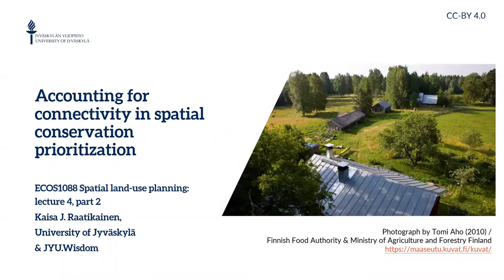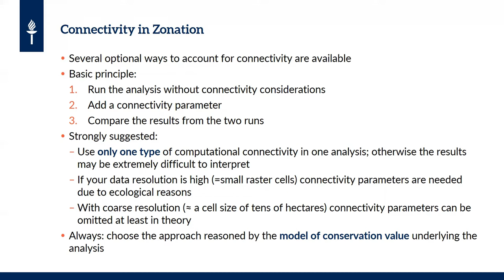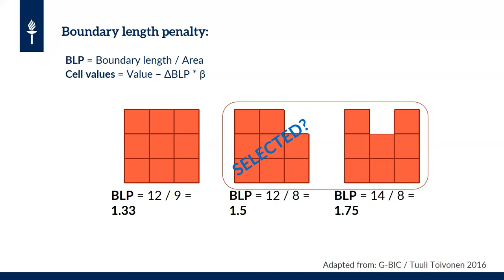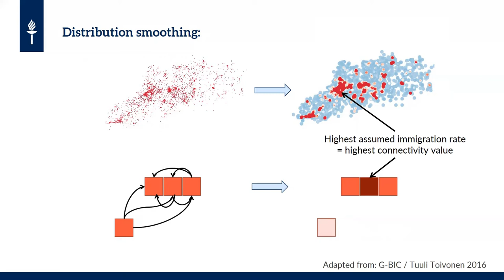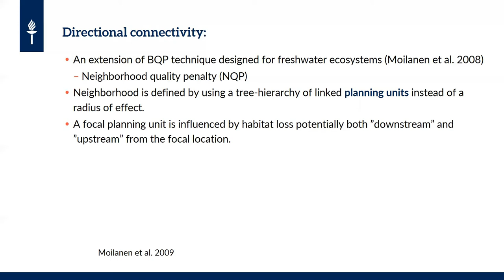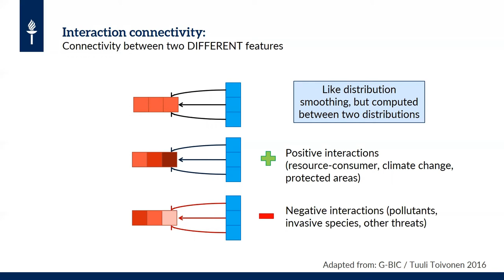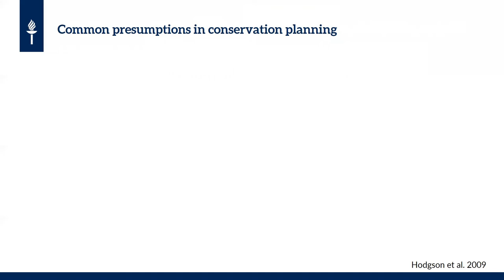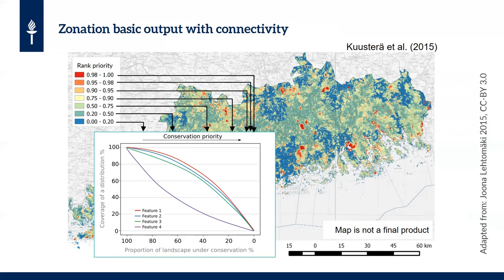L4, P2: Accounting for connectivity in spatial conservation prioritization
In the second part of our connectivity lecture, we focus on the alternative ways for connectivity parameterization in Zonation prioritizations. Connectivity is an important ecological phenomenon and it is usually considered essential to include a connectivity design into a conservation prioritization. Zonation has many options to account for connectivity. Some connectivity calculations are structural and others target functional connectivity. There are tools for inclusion of feature-specific connectivity and those that target the analyzed landscape as a whole.

The lectures belong to a course on spatial land-use planning (ECOS1088), taught by Dr. Kaisa J. Raatikainen at the University of Jyväskylä in spring 2021. The course combines the practices of land-use planning with theoretical background from landscape ecology and conservation science, with specific attention on GIS-based conservation prioritization. Conservation prioritization software Zonation is utilized throughout the course as a tool to analyze spatial data and inform spatial land-use planning.

The previous lectures introduced the theoretical background of the course as well as the basic inputs and outputs of a Zonation analysis. From this on, we start to dig deeper into more complex analytical setups and see how the prioritization can be parameterized in order to account for intricate ecological and social aspects.